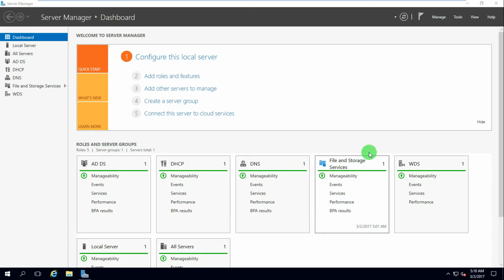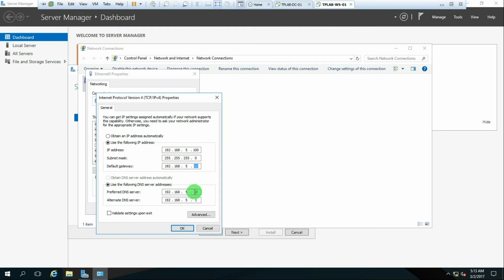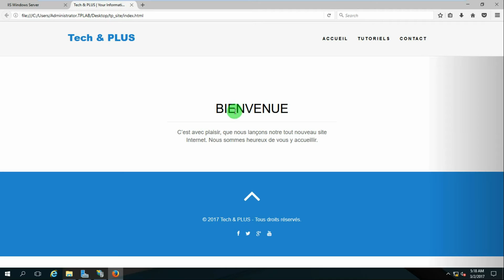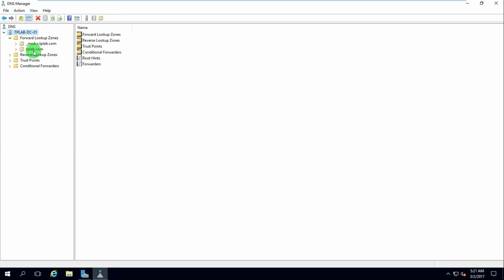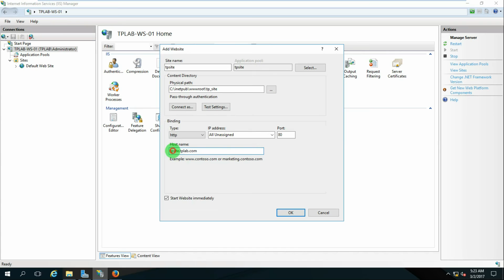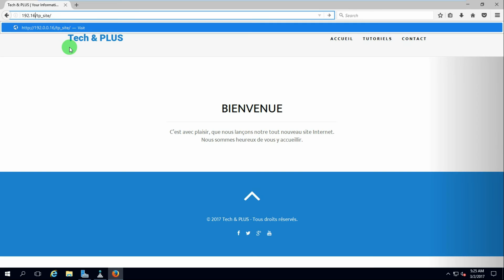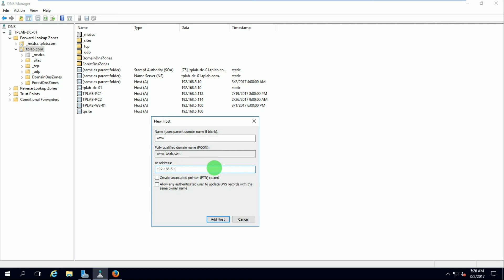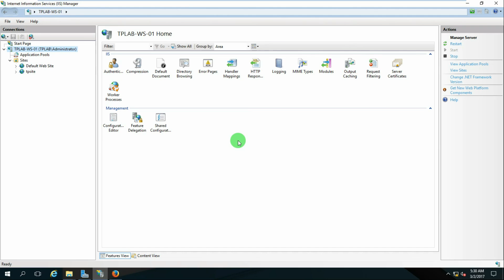7 - Installation d'un Serveur Web IIS 10 sur Windows Serveur 2016 par Tech & PLUS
Le but de ce tutoriel qui le 7eme d'une série de videos sur Windows Serveur 2016 est d'expliquer la mise en place du serveur web de Microsoft "IIS". Nous verrons ensemble, étapes par étapes l'installation d'un Serveur Web IIS qui est intégré à Windows server 2016.